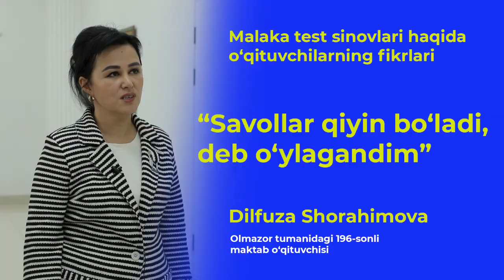Savollar qiyin boʻladi deb oʻylagandim